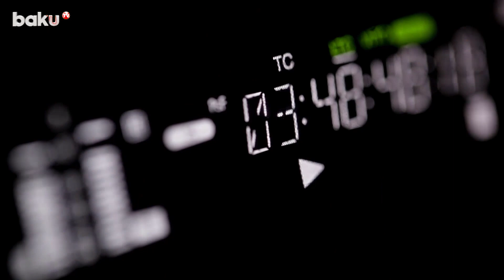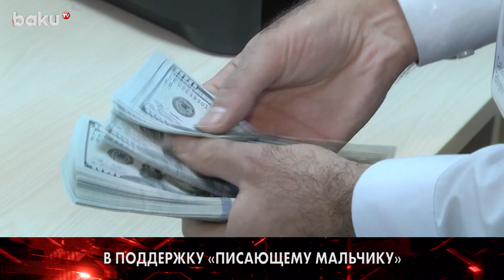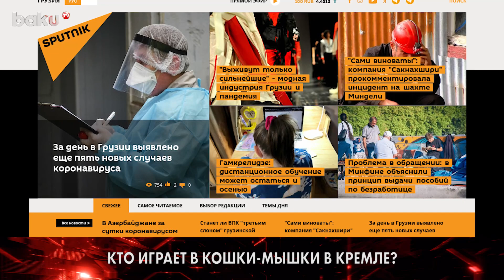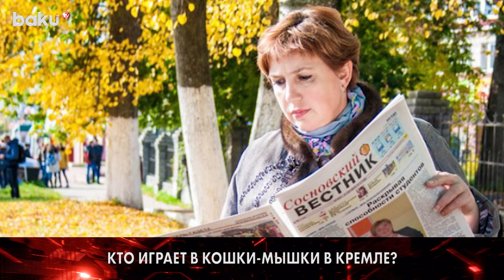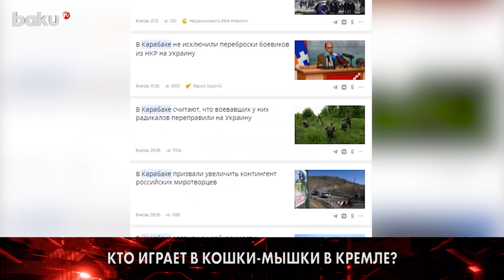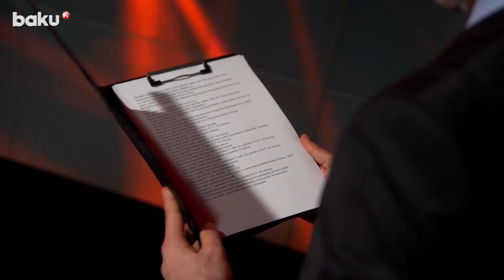Армяне, кому вы нужны ? - ПОДЫТОЖИМ | Baku TV | RU (11.06.2022)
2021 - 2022 ©️ Baku TV Ru ©️ Baku TV